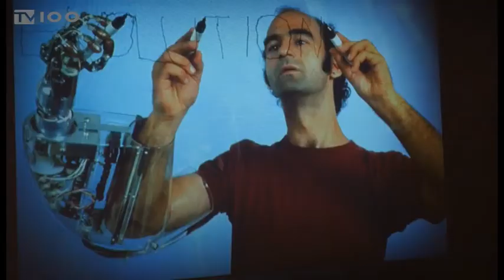ΣΤΟ ΠΕΙΡΑΜΑΤΙΚΟ ΚΕΝΤΡΟ ΤΕΧΝΩΝ Η ΣΥΛΛΟΓΗ ΤΟΥ ΔΗΜΙΟΥΡΓΟΥ ΣΤΕΛΑΡΚ (TV100-121119)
Μια από τις πιο ξεχωριστές εκθέσεις της φετινής Μπιενάλε Σύγχρονης Τέχνης Θεσσαλονίκης φιλοξενείται στο Πειραματικό Κέντρο Τεχνών, στο λιμάνι. Η συλλογή του εμπνευσμένου δημιουργού Στέλαρκ έχει στο επίκεντρο την αντίληψη του σώματος ως κατασκευή ατελή, υπογραμμίζοντας ότι το σώμα πλέον δεν μπορεί να ανταπεξέλθει στις ανάγκες του σύγχρονου και διαρκώς αναδυόμενου τεχνολογικού περιβάλλοντος.
Ρεπορτάζ: Διογένης Μαριόλας
Κάμερα: Σπύρος Κόπανος
Μιλά: ΣΥΡΑΓΩ ΤΣΙΑΡΑ (Διευθύντρια Μπιενάλε Σύγχρονης Τέχνης)